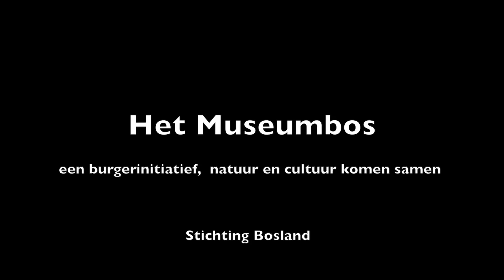Het Museumbos van boven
Film met vogelvlucht opnamen van het Museumbos in Almere